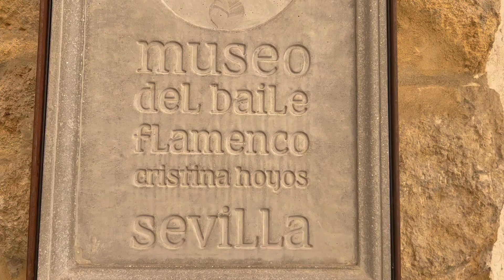Exposiciones Flamenco Art Gallery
Compartimos un breve resumen de las dos exposiciones temporales que acoge la Flamenco Art Gallery para cerrar 2024.

Flamenco Tattoo II: Una selección de reputados estudios, tatuadores y artistas, incluyendo a Twotattoo, La Zarzamora, Javi Vílchez, Dr. Charco, María Mamba, Javi Grajo, José Zambrano y Pansystein, exploran aquí su concepción del flamenco a través de su propia visión originada desde el mundo del tatuaje. Disponible hasta el 13 de enero de 2025 en la Flamenco Art Gallery.

  El Flamenco visto por ojos chinos: Esta muestra reúne el talento de artistas y estudiantes de la Universidad de Minzu de China, quienes interpretan el flamenco a través de diversas técnicas y formatos, ofreciendo una mirada fresca y creativa a nuestra rica tradición. Además, cuenta con una selección de obras de la artista Maggie Wen de su colección 'Un viaje espiritual'. Disponible hasta finales de 2024 en la segunda planta del museo.